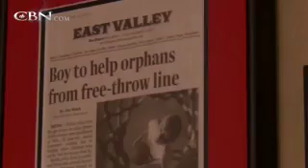Hoops for Hope - CBN.com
Austin Gutwein started "Hoops for Hope" at age 9 when he learned there are million AIDS orphans in Zmabia. Austin has raised over $2 million with a high school and clinic being built in Zambia... The Christian Broadcasting Network CBN